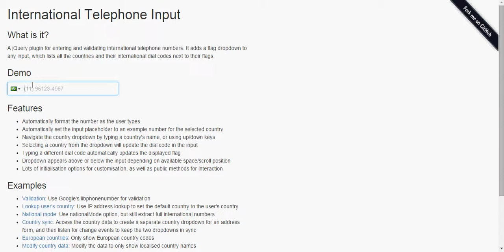intlTelInput issue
0:14 Normal Behavior, US Number, Tap Backspace
0:30 Normal Behavior, Brazillian Number, Tap Backspace
0:47 Bad Behavior, Brazillian Number, Hold Backspace